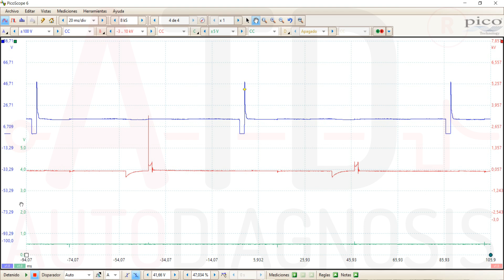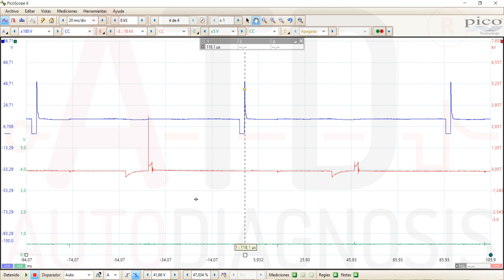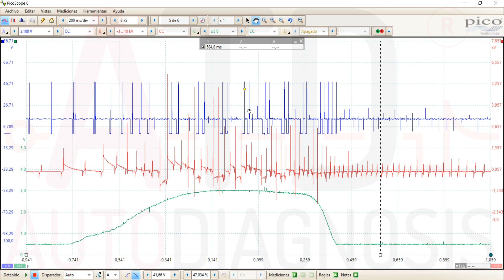Control de tracción electrónico en motos ¿Cómo funciona?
Os explicamos el objetivo y principio de funcionamiento del sistema de tracción en motos modernas. Más información sobre cursos especializados en motos